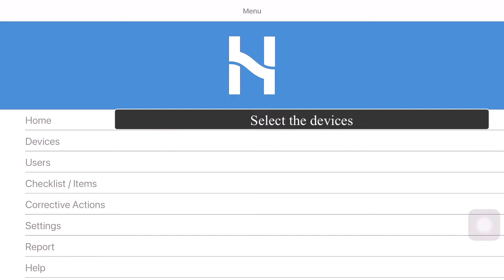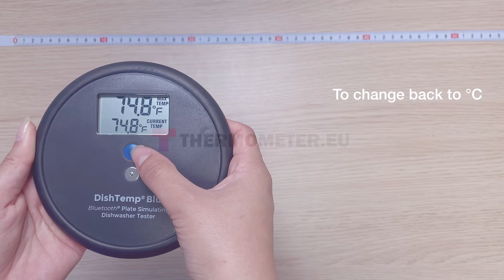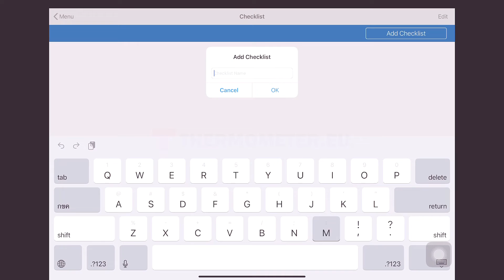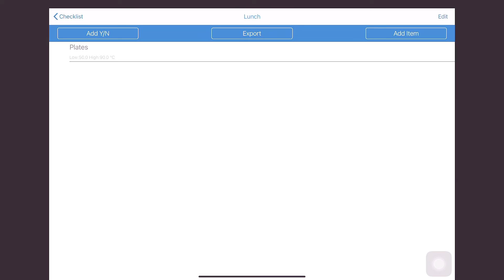DishTemp Blue Dishwasher Thermometer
Simulates maximum plate surface temperatures.
Waterproof to IP66.
HACCP-compliant.
FREE Traceable Calibration Certificate.